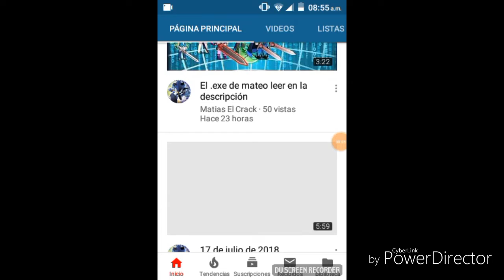PROMO PARA MI GRAN AMIGO MATIAS EL CRACK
en este vídeo promocionare ami amigo matias el crack